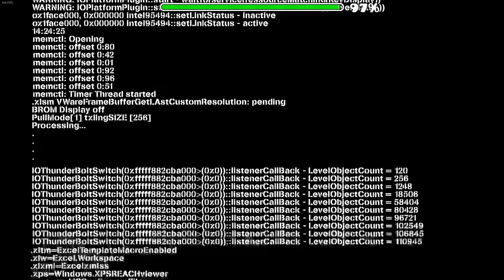Degenerate by Darwin (Easy Demon) | Geometry Dash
-- epilepsy warning --

I may have been saying this a lot recently, but this level feels refreshing. for a number of months now, it for whatever reason feels like high quality levels don't come out as often as they used to. it might be just me though. degenerate has amazingly creative effects, an interesting atmosphere and very fitting gameplay. starting at 0:13 the design gets more intricate and it's very clean & pretty. at the drop the effects are very excessive, so excessive to the point where it's probably intentional. I do like how much it adds to the atmosphere, but it's still pretty eye straining. 0:54 and on is definitely the most beautiful part, the gameplay idea is super cool as well. overall this is a very cool, creative, and memorable level.

-INFO-
enjoyment: 6/10
recommended: yes, if you can handle the flashes
gameplay rating: 8/10 (it's really good, but the ship parts bring it down a bit imo)
my demon difficulty: N/A (8*)
demon number: 3,619
total attempts: 4
song: @sharkstunes & modus - prism